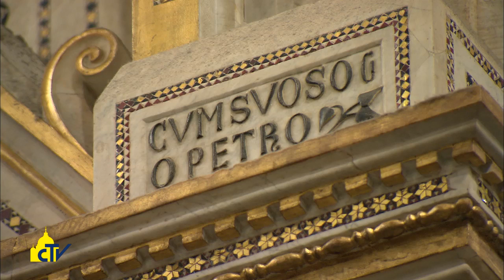Vatican Magazine " La Madre mostra il cammino " 06-03-2015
Un mosaico di pregiata fattura, dianzi al quale sant’Ignazio di Loyola professò i propri voti. Oggi scopriamo l’effige mariana custodita nella Basilica di San Paolo fuori le Mura, insieme con l’archeologa Alessandra Milella.